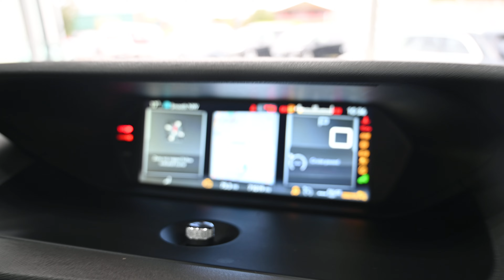BEEHIVE CARS CITROEN C4 GRAND PICASSO EU16 XZN